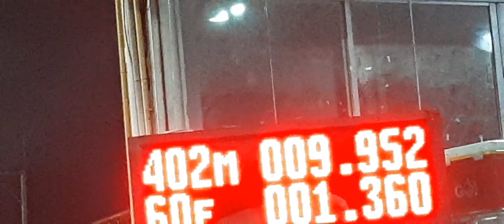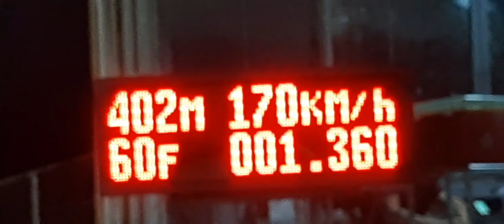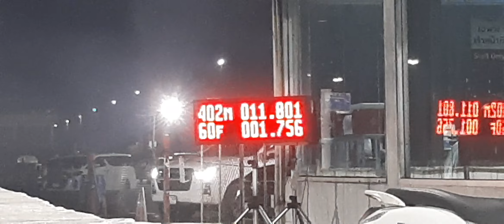Isuzu F55Pro Pro 3000 1.9 41.5mm Test run 402m Isuzu race spirit 2023 1/11/2566